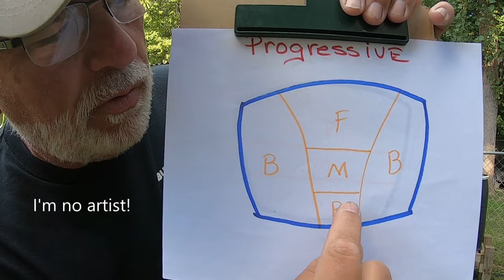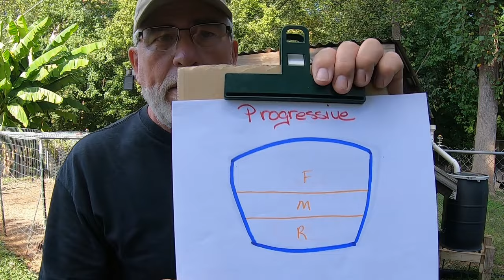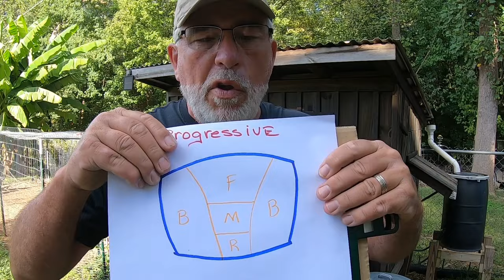What You need To know About Bowhunting with Eyeglasses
This is an explanation of the different types of lenses to choose from while shooting or hunting with a bow. I really hope this helps someone from the troubles I went thru.